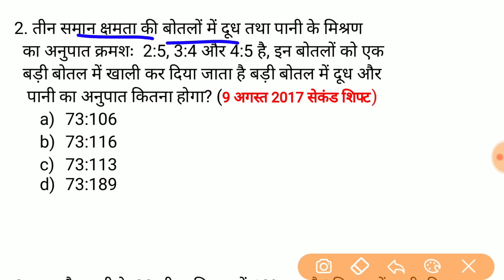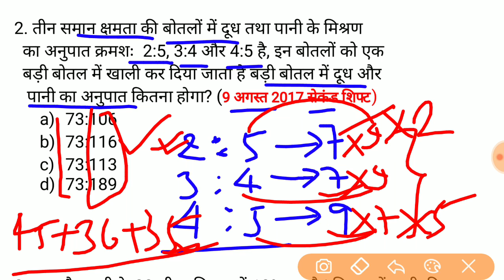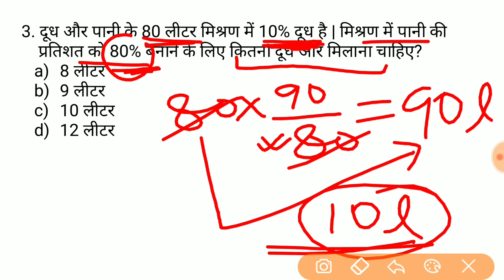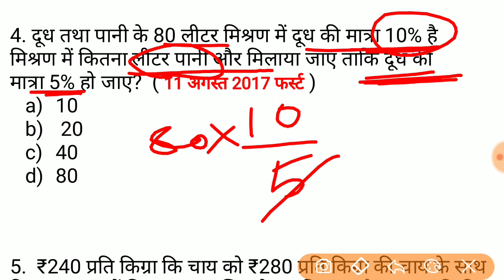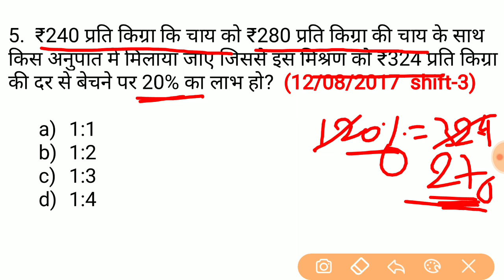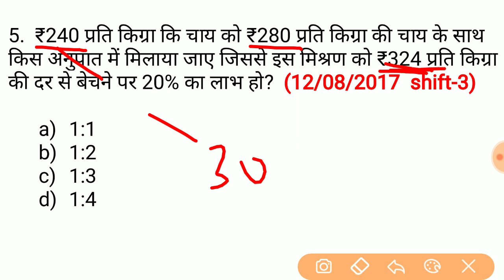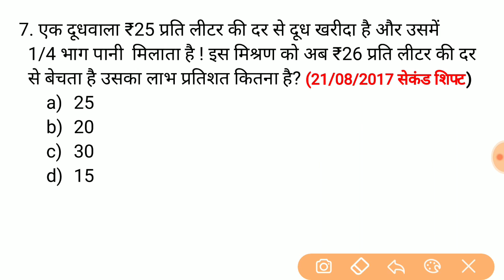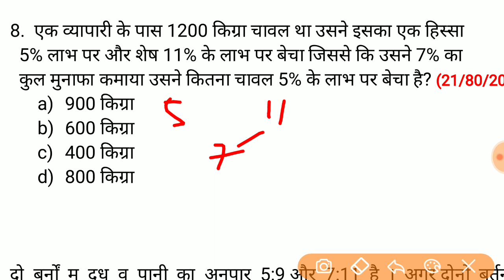Mixture & Alligation:सेकेंडो में solve करने का सबसे धांसू तरीका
इस वीडियो में मिश्रण के उन सभी सवालों को solve करेंगें जो ssc cgl pre 2017 एग्जाम में पूछे गए थे
आप वीडियो को अंत तक देखे आपको 100% कुछ अलग तरीके सीखने को मिलेंगे जो आपको बाकी लोगों से अलग बनाएगी